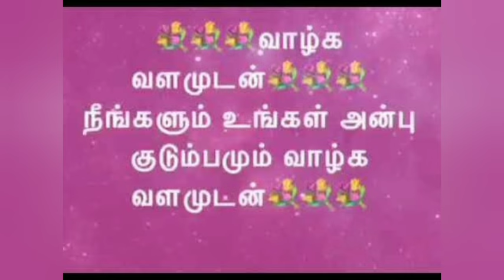vasiyam ஒரு நிமிடத்தில் ஆசைப்படுபவரை அடைய எளிய வசிய முறை@MANDRIGAGURU